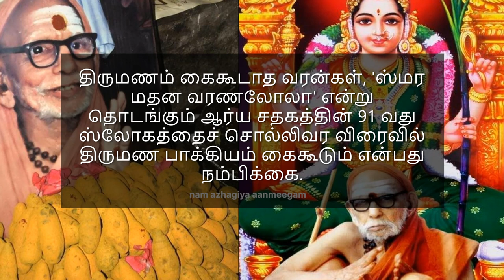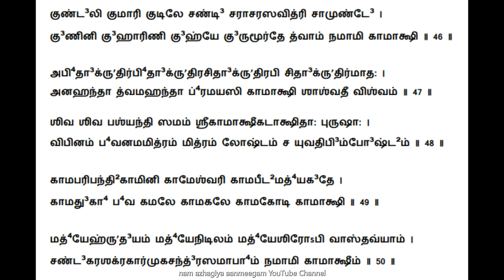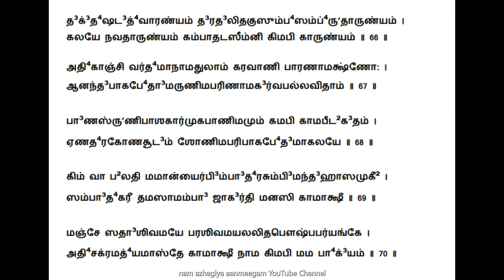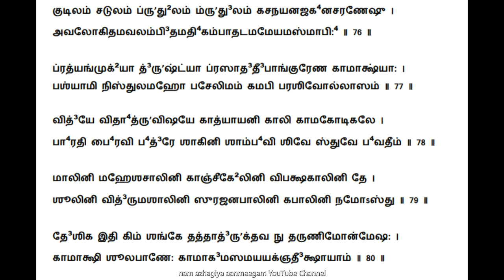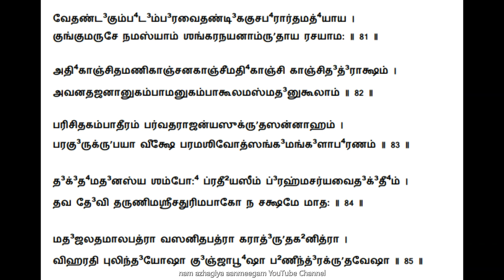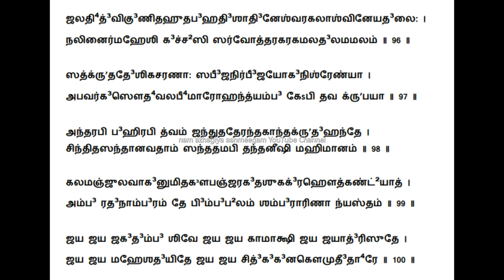ஆடி வெள்ளி +அனுஷம் மூகபஞ்சசதி சொல்லு குடும்பத்தில் நிம்மதியும் சந்தோஷமும் நிலைத்திருக்கும் Aryasatak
ஆர்யா சதக  100 ஸ்லோகங்களைப் பாராயணம் செய்கிறவர்களுக்கு நல்ல வாக்கு சித்திக்கும்.
திருமண வாழ்வில் பிரச்னை இருப்பவர்கள், ஒரு பௌர்ணமி அன்று தொடங்கி அடுத்த பௌர்ணமிக்குள் 5 முறை ஆர்ய சதகத்தை பாராயணம் செய்தால், தம்பதிகளுக்குள் மன ஒற்றுமை ஏற்பட்டு இல்லறம் இனிக்கும்
 வாழ்க்கையில் நிம்மதியும் சந்தோஷமும் undaaguம்

அதேபோல திருமணம் கைகூடாத வரன்கள், 'ஸ்மர மதன வரணலோலா' என்று தொடங்கும் ஆர்ய சதகத்தின் 91 வது ஸ்லோகத்தைச் சொல்லிவர விரைவில் திருமண பாக்கியம் கைகூடும் என்பது நம்பிக்கை.